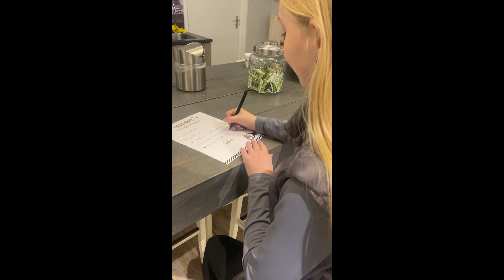sinterklaas tips - Drunens Ruiterhuis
Het is weer de leukste tijd van het jaar! Dus Drunens Ruiterhuis staat weer met een hoop tips voor Sinterklaas klaar.
Wat heb jij op jouw verlanglijstje gezet?